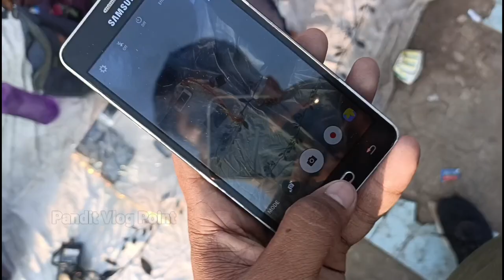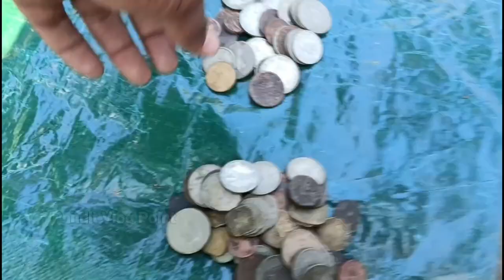Chor Bazar Delhi | Iphone11, iPhone13 , Dslr, Laptop | Jama Masjid Chor Bazar | Delhi Sunday Market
Delhi Chor Bazar | चोर बजार दिल्ली | जामा मस्जिद चोर बजार

chor bazar delhi chor bazar Iphone Jama Masjid chor bazar Chor bazar Delhi phone price chor bazar Delhi new video 2022 chor Bazar In delhi dslr camera chor bazaar delhi Iphone
Jama masjid chor bazar today
Jama masjid chor bazaar Iphone
Jama masjid chor market
Jama masjid chor bazar timing
Mumbai chor bajar market
Mumbai chor bazar camera
Chandni Chowk chor bazaar Chandni Chowk chor market delhi Chandni Chowk chor
चोर बाजार
दिल्ली चोर बाजार
Meena bazaar
Jama Masjid Chor bazaar delhi 2022 Chor bazar delhi 2022 Chor Bajar 2022 Chor bazaar Mumbai Chor bazaar Mumbai 2022 Chor bazaar in Delhi 2022 iphone Chor bazaar delhi
Jama Masjid  market delhi Chandni Chowk chor bazaar New Delhi Chandni Chowk chor bazaar delhi Chandni Chowk chor bazaar Iphone Chandni Chowk chor bazaar camera
Lal qila chor bazaar
Lal qila chor bazar
Lal qil chor bazar Delhi
Lal qila Sunday bazaar
Sunday market
Sunday markets In Delhi

Thanks For love And Support Guys keep supporting me nd loveing Me ♥️